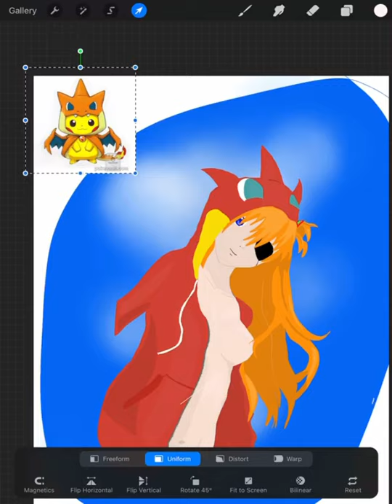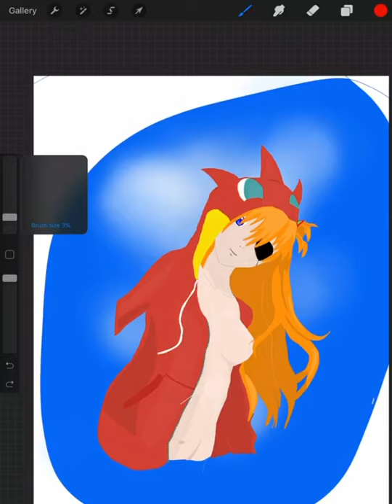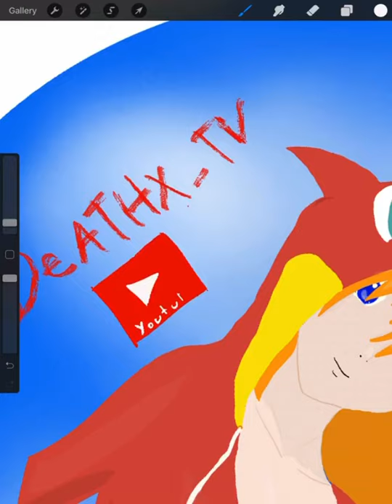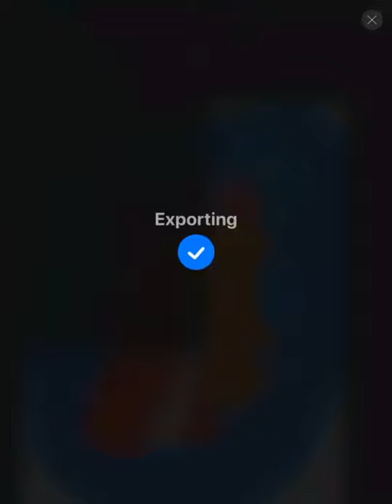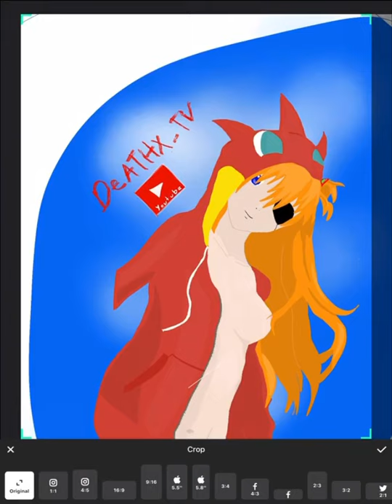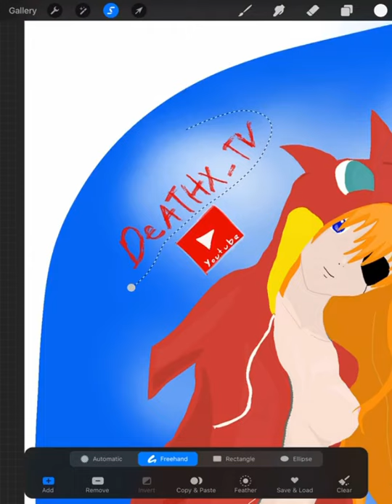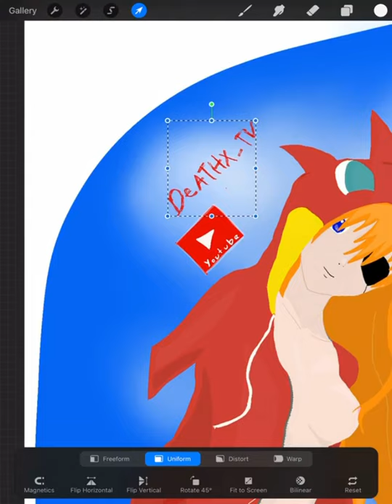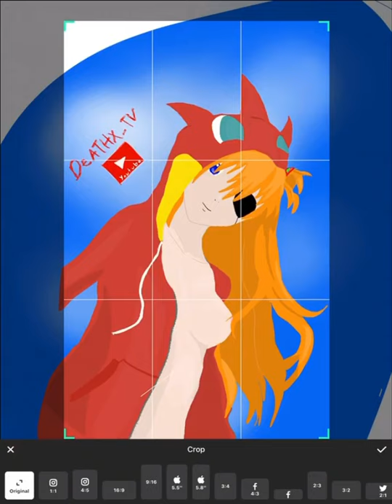😊 Fan art asuka with a Pokémon hoodie lineless, and someone of my drawings 🎨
Asuka Langley from evangelion wearing a charizard hoodie from pokemon.And some of my other draws 5:11 .lineless art make in procreate ipad.